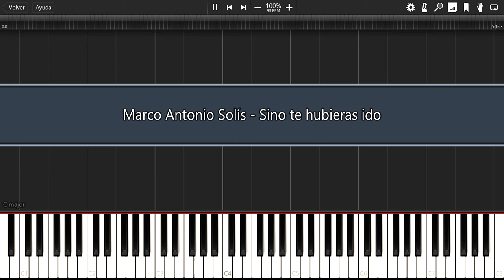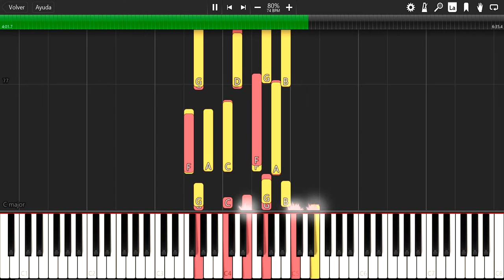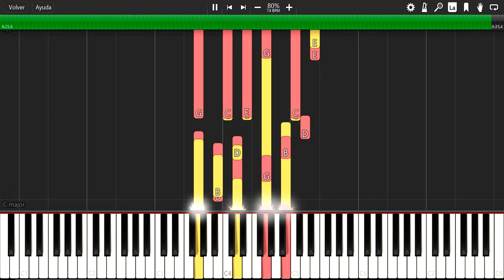Marco Antonio Solís - Sino te hubieras ido - (Cómo tocar) - Tutorial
El Karaoke y la visualización de los demás acordes/notas de esta canción están en el archivo MIDI que te dejo en la parte inferior de la descripción, solo cárgalos con Synthesia. (El tempo/velocidad de reproducción de este video está al 90%, en los archivos que te dejo están al 100%)

Aprende a tocar la canción: Tu cárcel de; Marco Antonio Solís

Te dejo el archivo MIDI, para que lo uses con Synthesia, así aprenderás a tocar esta canción con tu computadora, o dispositivo con Android. (Por cuestiones del Copyright te pido perdón por el audio) Para aprender a tu ritmo puedes bajarle el TEMPO a la canción, pausarla y escucharla las veces que quieras, incluso si tienes un piano o controlador MIDI, podrás conectar tu piano a tu computadora y aprender a tocar con Synthesia esta misma canción. (Disculpen por los errores)

Descarga el Karaoke y el archivo MIDI sin ADS "Mediafire"

- Marco Antonio Solís -
Sitio Oficial